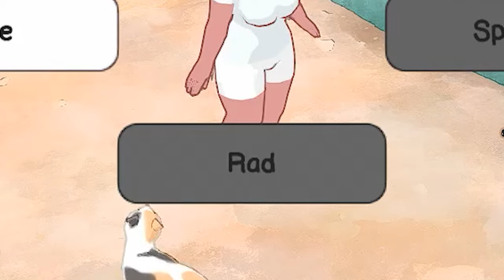Let’s Play - Welcome to My New Cafe || Calico PC Gameplay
Hello everybody, I found this new game that I really really wanted to play. It's called Calico. The game is super cute, adorable and funny. Let me know what you guys think of this game.